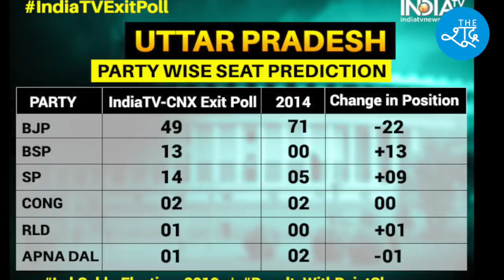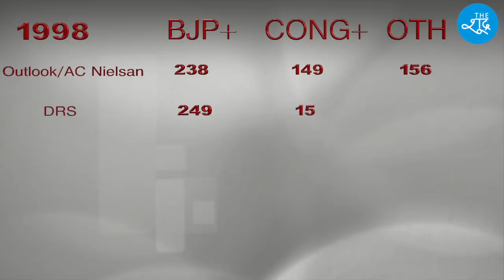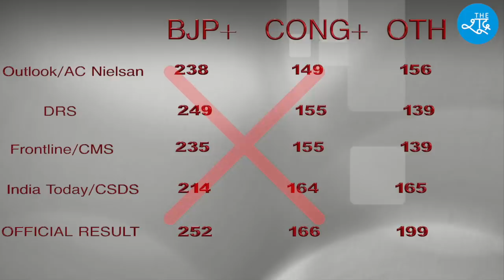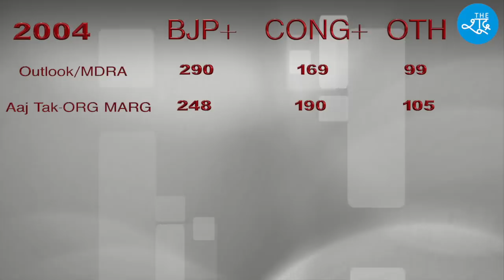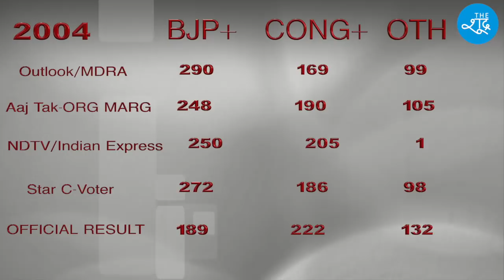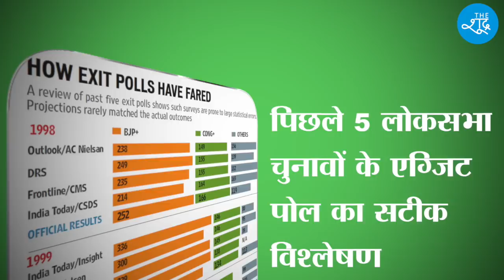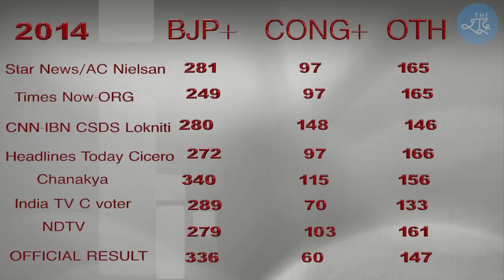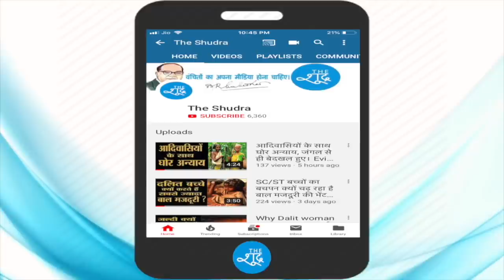कब-कब गलत साबित हुआ Exit Polls का अनुमान ? पिछले 5 लोकसभा चुनावों के Exit Polls का सटीक विश्लेषण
कितना सच होते हैं Exit Polls के नतीजे ? Exit Poll के दावों की बड़ी पड़ताल। कब-कब गलत साबित हुआ Exit Polls का अनुमान ?  पिछले 5 लोकसभा चुनावों के Exit Polls का सटीक विश्लेषण।